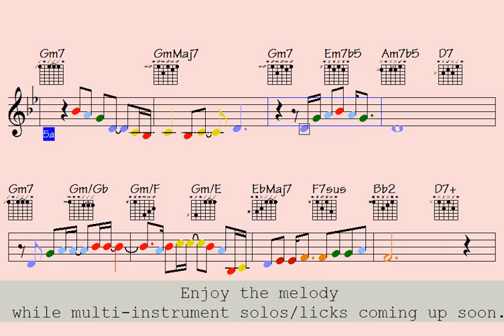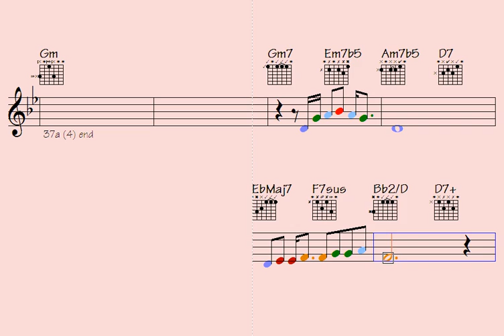️Blind To One Liners (newly should-know runs for your skills)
Thanks for supporting my data file hosting/maintenance, here's the link to check out all data of this song: Blind To One Liners (music sheet notation - double-duration mp3 audio - transposable solos/licks in midi file - video to play along...)